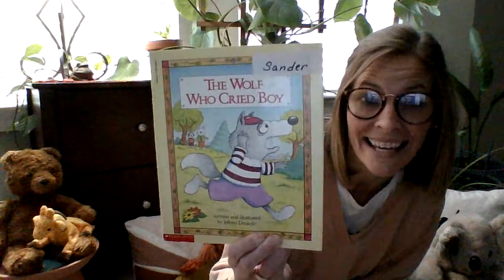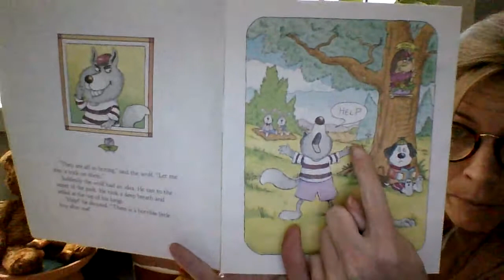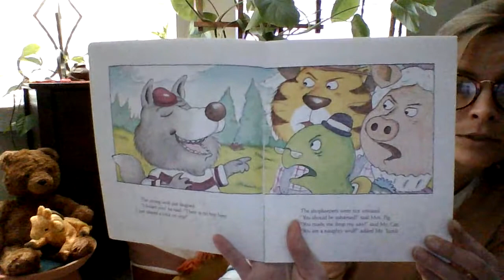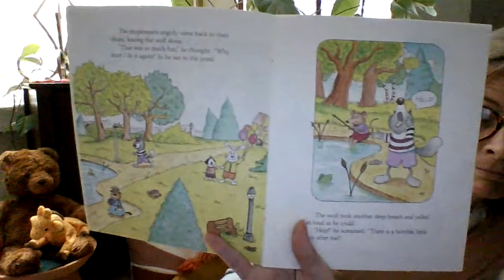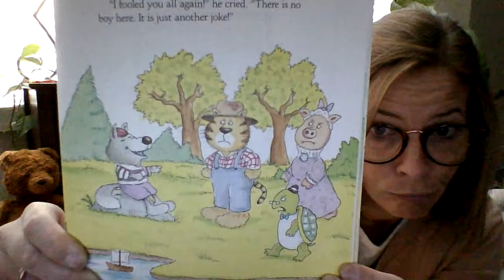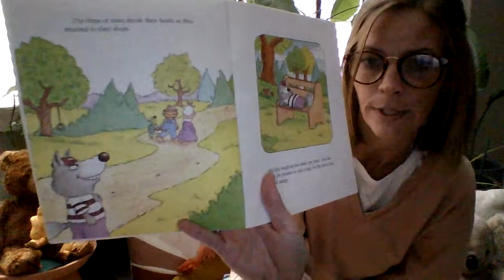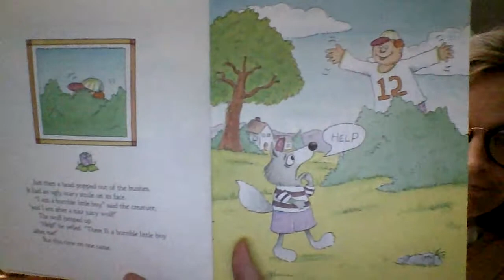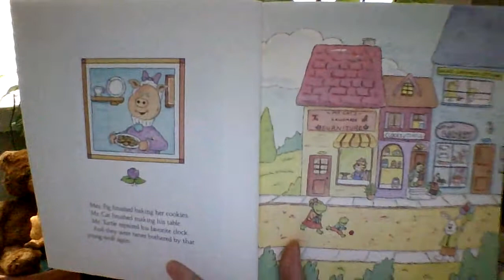The Wolf Who Cried Boy- written and illustrated by Jeffrey Dinardo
This is a spin on the "Boy Who Cried Wolf." How many differences can you find?

Thanks to my Illinois family for donating this one to our classroom library!